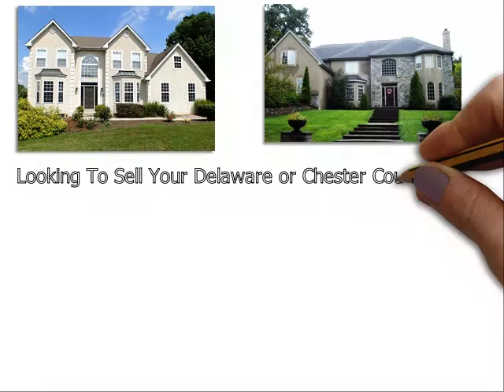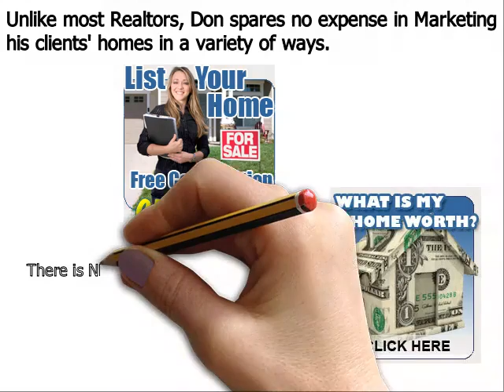Top Real Estate Agent Edgmont PA - Don Dowd Group